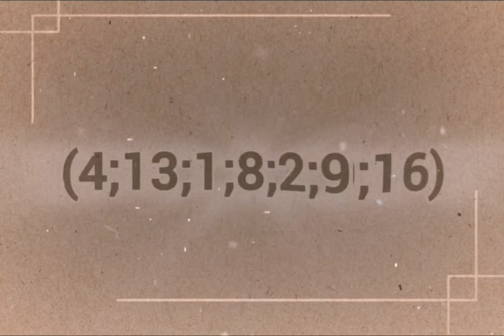PRONOSTIC PMU TRIO 03 08 2024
Pronstic
PMU TRIO

pronosticpmuquinteandSpécial turf
L'analyse
Spécial Quinté